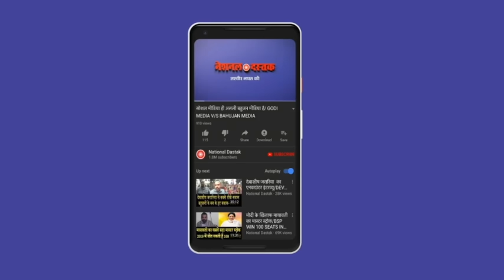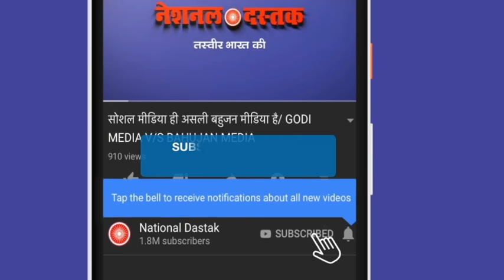महिला ने खोली मोदी-मीडिया की पोल/ WOMEN EXPOSE MODI AND MEDIA